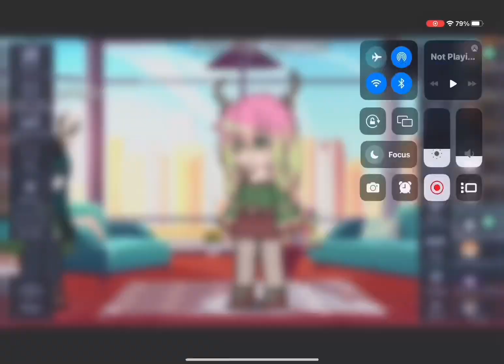Sneak peek to Christmas special!